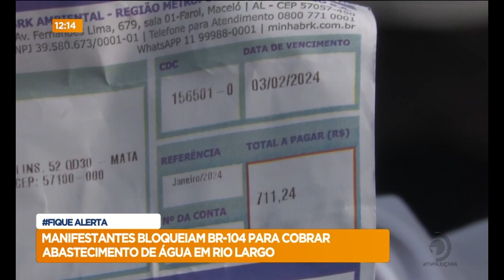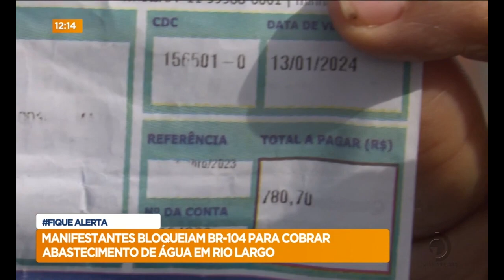Moradores de Rio Largo continuam protestando contra falta D'Água na BR-104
Veja mais detalhes sobre o protesto, na reportagem de Maria Maciel.